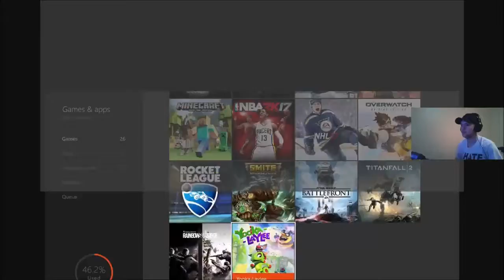Yooka-Laylee: Getting the 1st Pagie! (Beginning of Game)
Yooka-Laylee is here! Banjo-Kazooie successor! This is just a video of the beginning of the game! More videos to come to show progress or check out my stream which will show my journey! info below